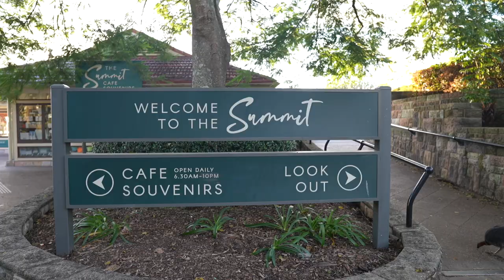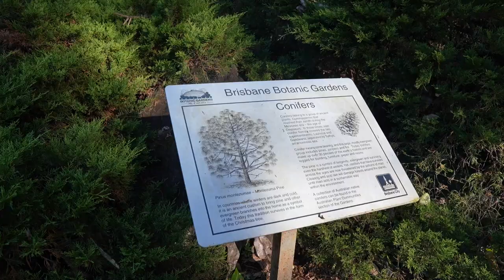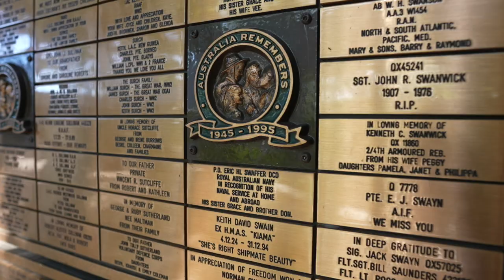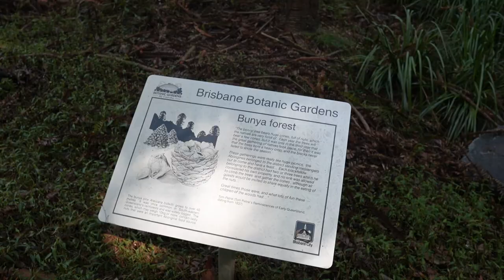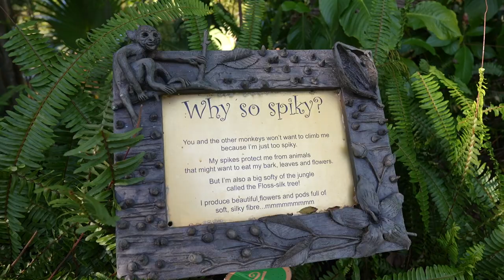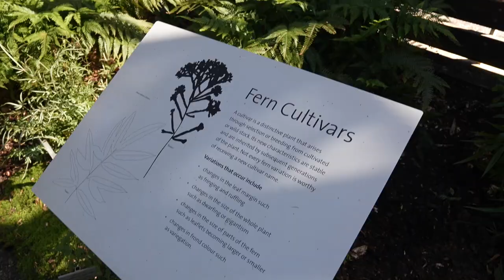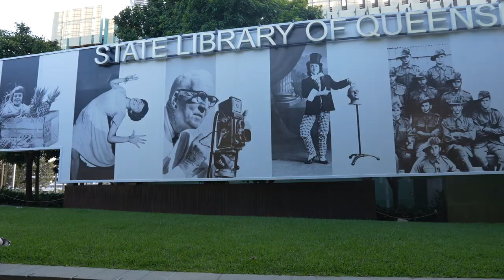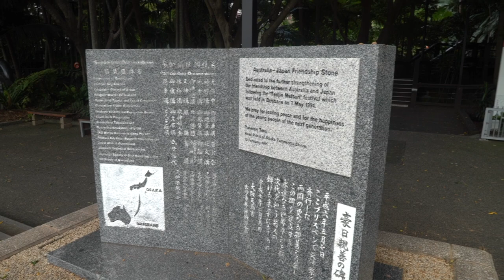TravelVlog Episode 1 - Welcome to the Travel Vlog...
Hello everybody and welcome to the Travel Vlog and our first episode. My name is Troy, I'm a travel content creator and today we woke up early to experience the sunrise over Brisbane city from the Mt Coot-tha Lookout. After experiencing the beautiful sunrise, I introduced myself and detailed the purpose of this Travel Vlog series is to explore destinations from a more personal point of view. Along the way we will go on adventures, explore different cities, meet up with friends and also meet new and interesting people along the way.

After exploring the skyline view from the Lookout we traveled down to the Mt Coot-tha Botanic Gardens and explored the beauty of these parklands. We then traveled to one of the city's most iconic locations, the Southbank Parklands. Hope you enjoy watching this Travel Vlog and ‘Let’s Go Explore’.

Information of the destinations we visited during this vlog are detailed below and for any more questions about these destinations please contact us and we will get back to you as soon as we can.

Mt Coot-tha Lookout
With its impressive panoramic views of the city skyline, The Mt Coot-tha Lookout is the highest point in Brisbane. One of Brisbane’s most famous tourist attractions, the lookout is very popular with locals and tourists for the view of the city. The lookout also has a restaurant and cafe where you can sit and have a meal while looking out over the view. The mountain also has many walking and bike trails that lead from the lookout. The Citriodora Trail leads from the lookout all the way down to the Botanic Gardens at the bottom of the mountain.
The lookout has a rich and interesting history that leads back to 1830 when the first trees were removed to serve as a reference point for surveyors. One tree was left on top giving the mountain its name as One-Tree-Hill. In the 1880s, the summit was further cleared and a shelter shed and water tank was built to serve as a destination point for a day trip. In the early 1900s, the first kiosk was built and the current buildings were constructed in the late 1960s. In 1995 the site was heritage listed for future generations to enjoy.

Mt Coot-tha Botanic Gardens
The Mt Coot-tha Botanic Gardens are recognised as Queensland's premier subtropical botanic gardens. Founded in 1970 and officially opened in 1976, the gardens are spaced over a 56-hectare site and are open to the public all year round. The gardens offer visitors a living museum of native and exotic plant collections that are sectioned into different themes for guests to walk around and explore. These themes include a fragrant garden, bamboo grove, arid zone, Japanese Gardens, waterfalls, tropical dome and the largest collection of Australian native rainforest trees in the world. The Auditorium features horticultural shows most weekends. Other attractions include the Bonsai House, Fern House, National Freedom Wall, Childrens Trail and the Lagoon. The gardens also has a cafe where guests can enjoy some refreshments overlooking the gardens. A Information Centre is located at the entrance to the gardens giving guests insights to the different plant species located here.

Southbank Parklands
Located in the heart of Brisbane is the beautiful and lush gardens of Southbank Parklands. This 17 hectare site offers a relaxing place walking trails, a rainforest walk, picnic areas, children's playgrounds, swimming pools and its centerpiece is the beach overlooking the city skyline for people to enjoy a swim and relax on the sand.The parklands also offers many other facilities such as the riverfront promenade, the Wheel of Brisbane, the Grand Arbor, the Maritime Museum, the Courier Mail Piazza, the Nepalese Peace Pagoda, and shops and fountains. The parklands are also home to the performing arts complex of QPAC, the Queensland Convervatorum and the ABC. Southbank parklands also hosts many family and cultural events throughout the year and also hosts weekend markets for shopping and eating. A variety of other food options are available within the parklands themselves as well as many restaurants surrounding the parklands in Little Stanley Street.

Music used in this video was licensed by Epidemic Sounds.